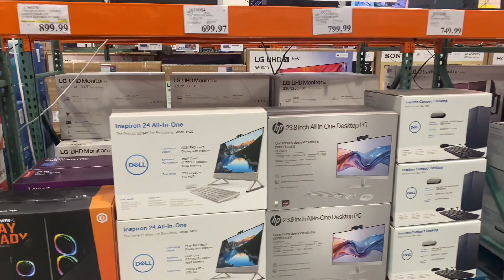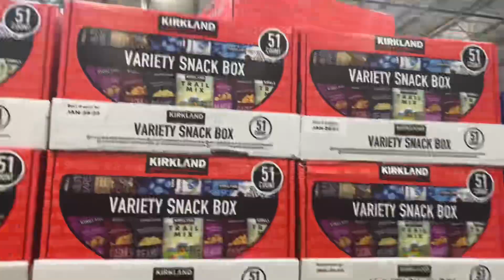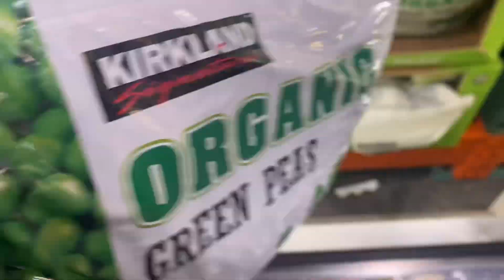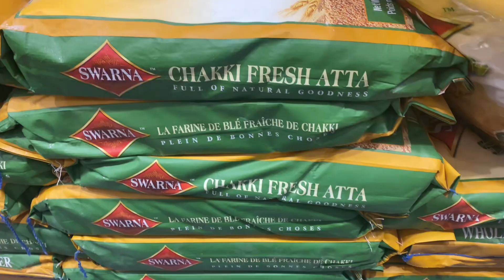आज बहुत दिनों के बाद निकले ,कहाँ गए और क्या क्या किया क्या बनाया आज आप लोगों को दिखायेंगे !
Welcome to a day in the life of Surabhi Tripathi in which I do my daily activities! ,cleaning, cooking , husband’s lunch What I give ,DIY, traveling and many more .Videos will be made on a weekly/bi-weekly basis. Hope you all enjoy!

सुरभि त्रिपाठी की दुनिया में आपका स्वागत है और जो मैं daily activities करती हूँ और साथ साथ सफ़ाई,डीआईवाई और हसबैंड के लिए लंच में क्या देती हूँ और भी बहुत कुछ share करती रहूँगी ।उसके आधार पर मैं अपने  सप्ताहा में videos डालूँगी । आशा करती हूँ कि आप enjoy करेंगे!